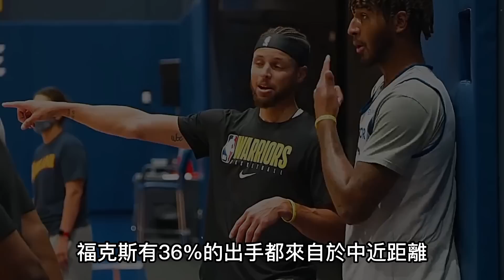一防守就不會打了！被稱為勇士第一漏洞的Jordan Poole是否真的不會打球了？一對一面防被一步跨過，場上夢遊三分命中率更是讓人咂舌！Curry：必須要改變了！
勇士 NBA 库里 水花兄弟 Jordan Poole#国王#季后赛